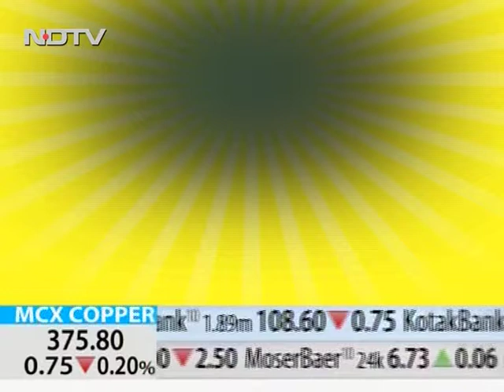Dr. Bipin Kumar Sethi 1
Consultant Endocrinologist, Care Hospital, Hyderabad